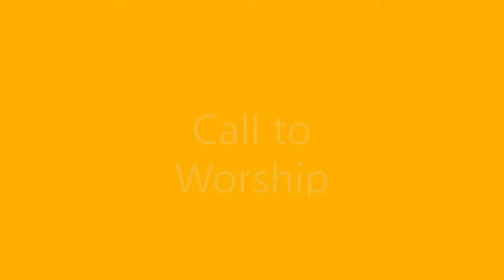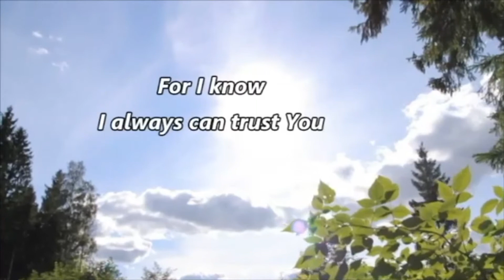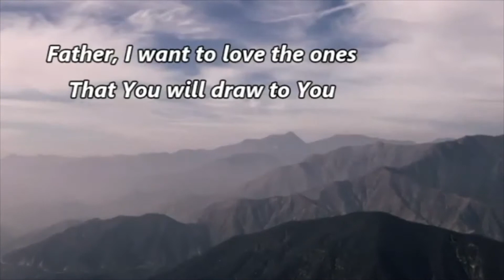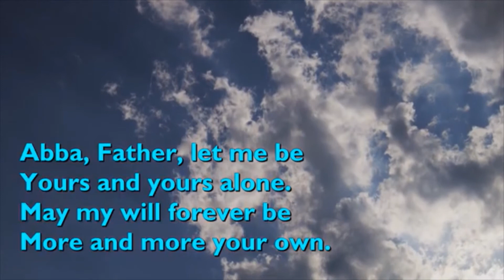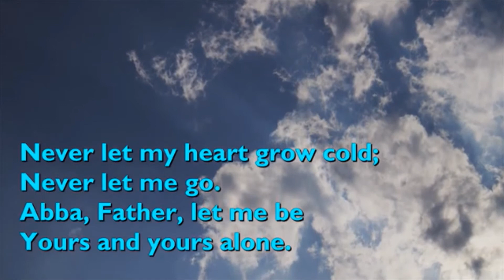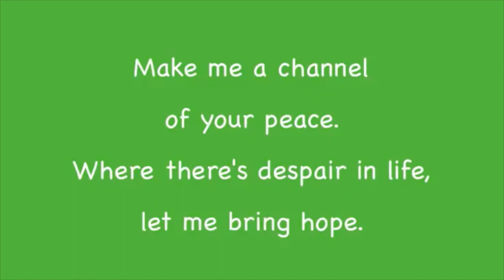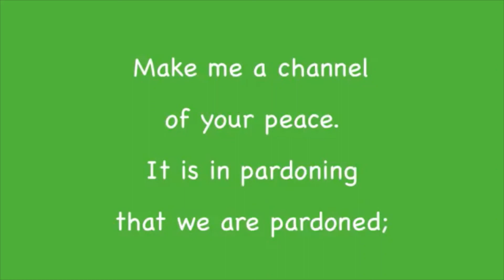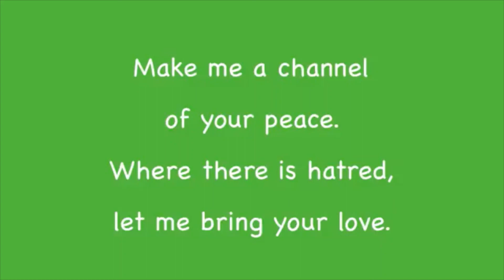Morning Worship from Coleraine Methodist Church on Sunday 20th June 2021 with Rev. T Stevenson.